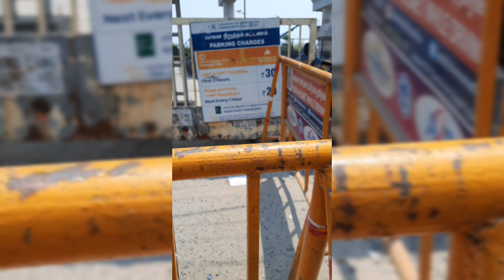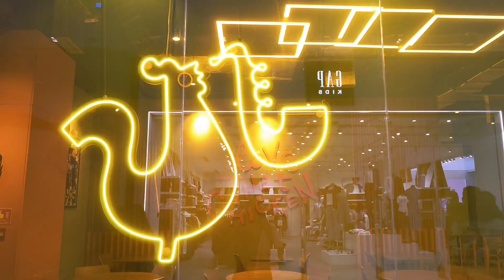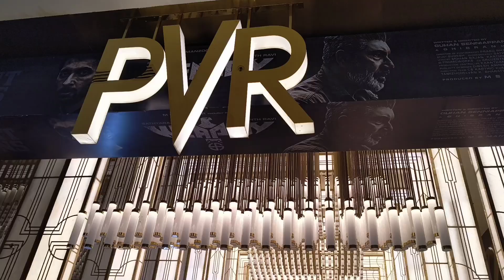vlog 01 || My Day in VR Mall